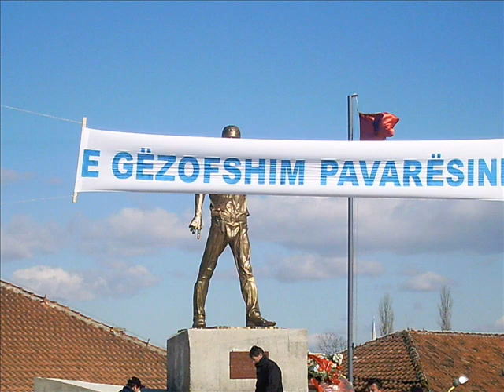Xhavit Hykosmoni - Këng Për Prijësin e Liris ( Edmond Hoxha )